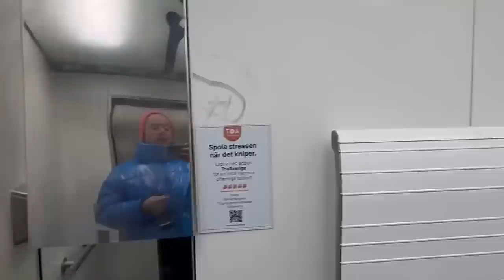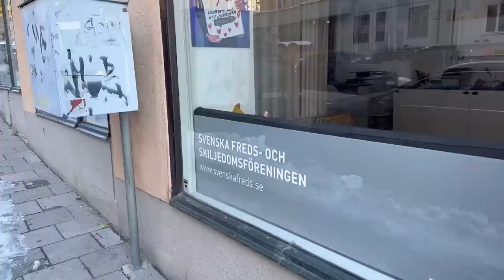НАШ ОБЫЧНЫЙ ДЕНЬ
Из Европы, США и других стран
REVOLUT @feliks12lx